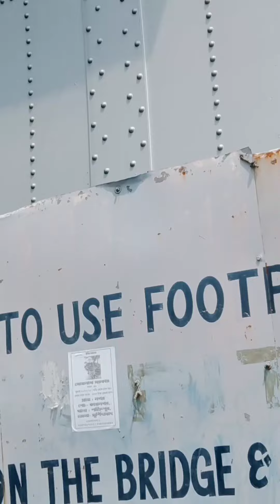visit to howrah bridge